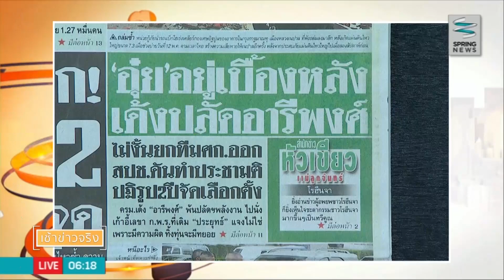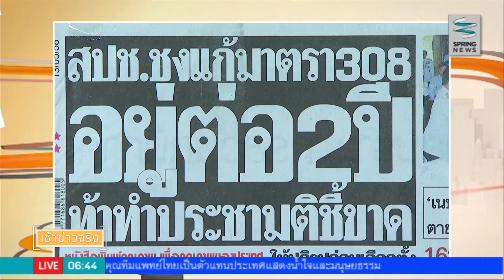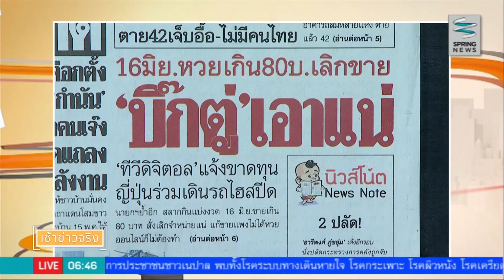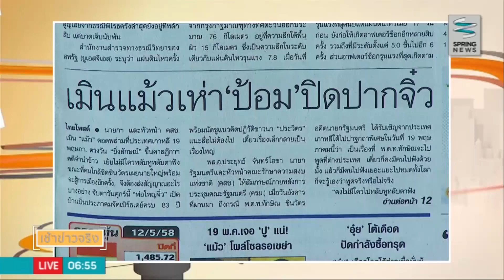รายการ เช้าข่าวจริง ประจำวันที่ 13 พฤษภาคม 2558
รายการ เช้าข่าวจริง ประจำวันที่ 13 พฤษภาคม 2558 ดำเนินรายการโดย คุณ ปวีณา ปทุมานนท์ และ ประชาไท ธนณรงค์ พาไปติดตามข่าวสารจากหน้าหนังสือพิมพ์

ติดตามตอนอื่นๆของรายการ "เช้าข่าวจริง" ได้ที่